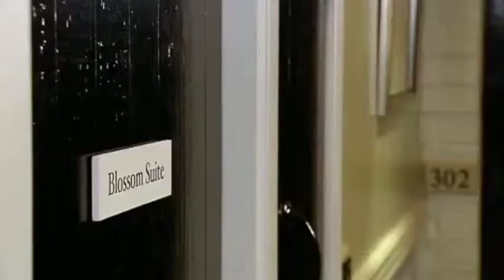(29) Charity Dingle 10th March 2011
All Charity Dingle scenes from Emmerdale 10th March 2011